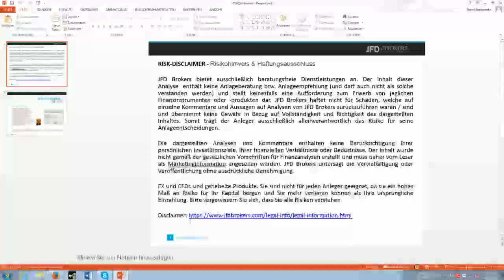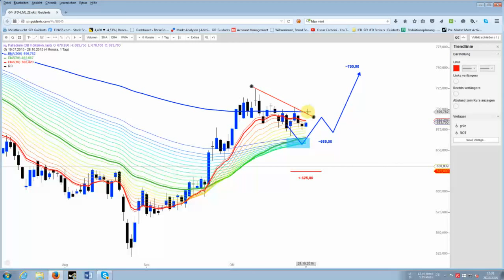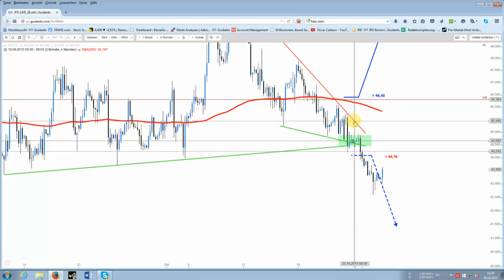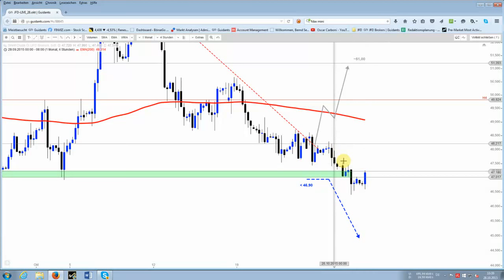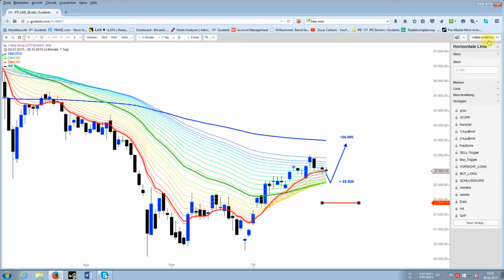Rundum-Schau: DAX und Co. + Rohstoffe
Kurze Chartbesprechungen von den wichtigsten Basiswerten: Gold, WTI, NIKKEI, DOW, DAX, SILBER